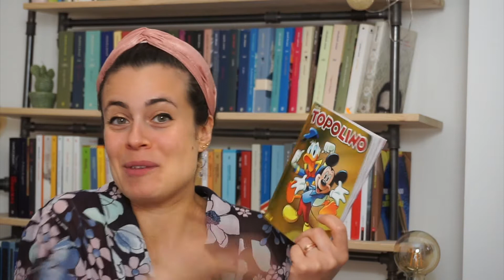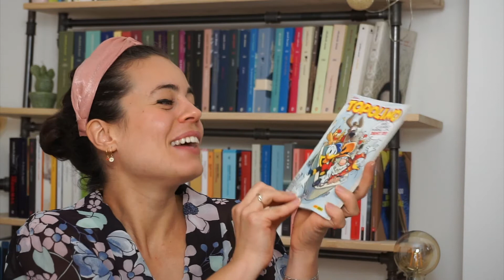Topolino c'è!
Se vi va, raccontatemi il vostro rapporto con Topolino: magari un numero che tenete nel cuore, dove li tenete in casa...

Qui trovate la pagina Facebook e quella Instagram per vivere ancora di più il mondo di Topolino.